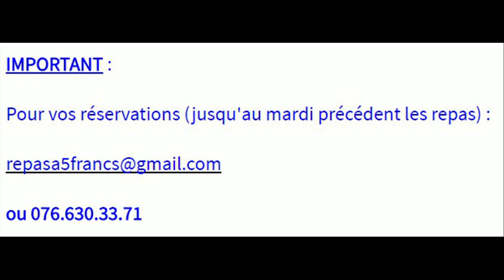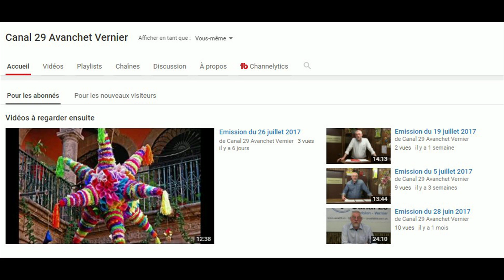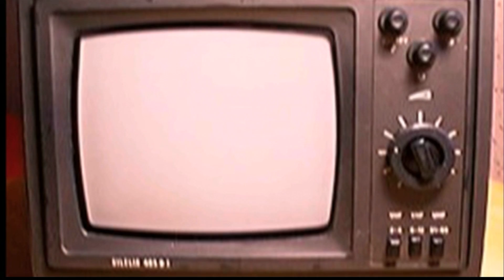Emission du 23 août 2017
Dernier agenda avant la rentrée scolaire Genevoise réalisé par les bénévoles de Canal 29.